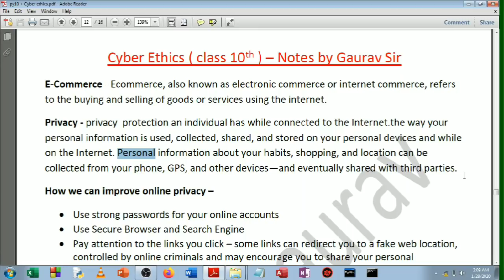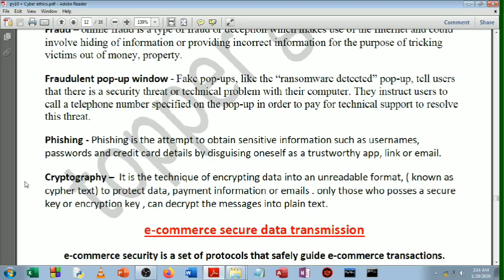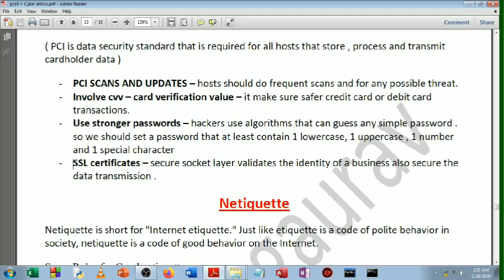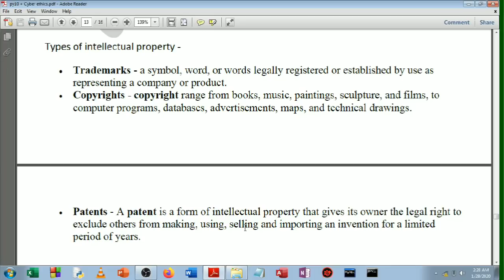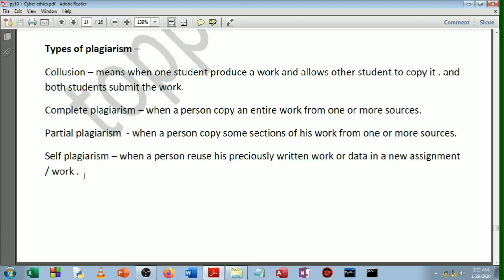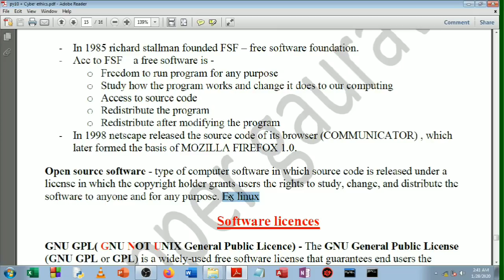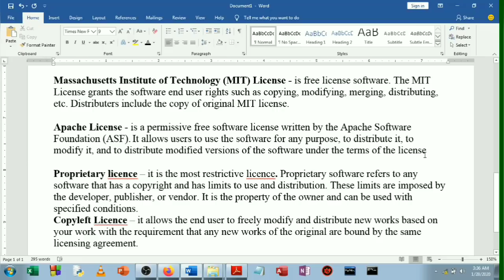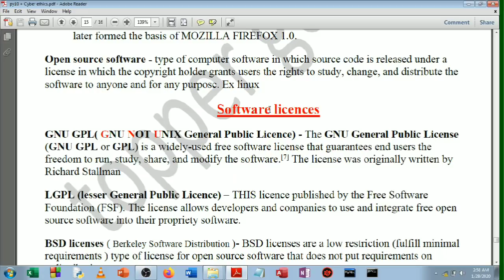Cyber Ethics | Class 10 | CBSE | Computer Applications